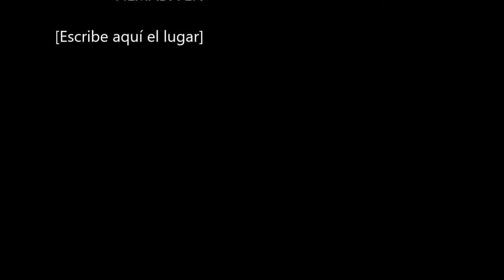Alejandro Fernández - Eres (Cover)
Un pequeño cover que acabo de hacer, perdón por si no está del todo limpio :d